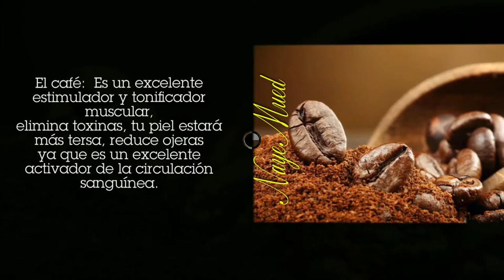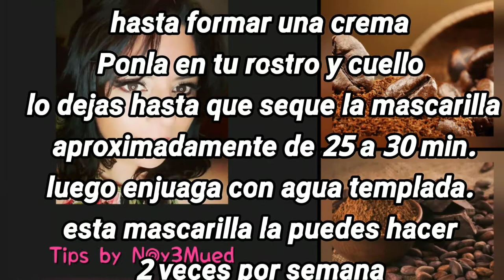Mascarilla de cacao y café para rejuvenecer tu piel